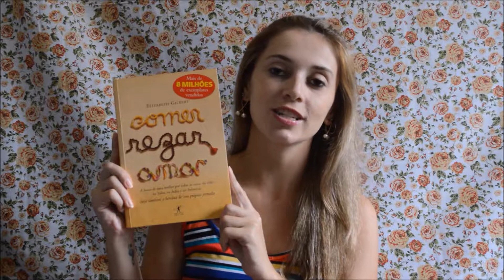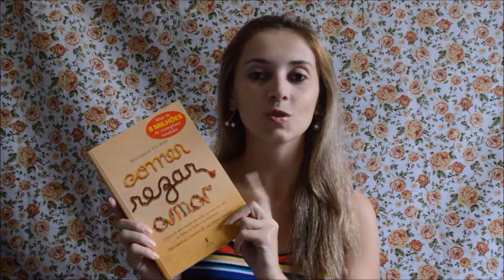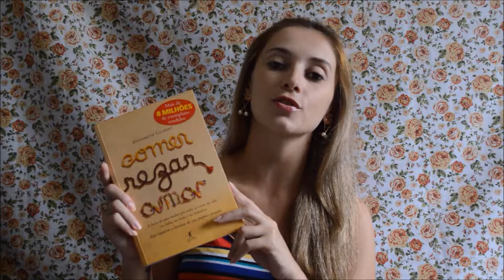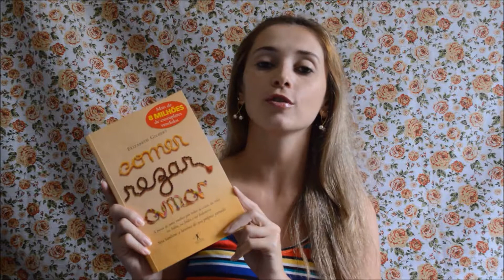Comer, Rezar, Amar - Elizabeth Gilbert (#7)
O canal Estante Digital foi criado com o intuito de oferecer dicas de leitura para todos os gostos como forma de incentivar a prática da leitura, a cultura e o crescimento pessoal através dos livros para o público de todas as idades.
E caso você tenha alguma sugestão de livros pode deixar nos comentários que vou adorar acrescentar à minha lista!
Sinta-se à vontade, esse espaço foi feito para você!
Criado e produzido por Angélica Brito.

COMER, REZAR, AMAR
AUTOR: ELIZABETH GILBERT
EDITORA:OBJETIVA
PÁGINAS:342